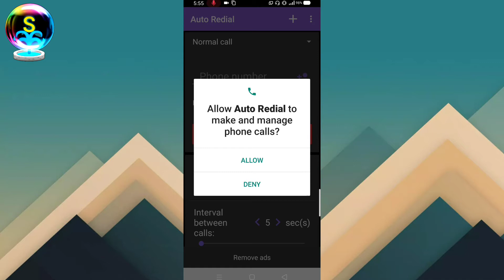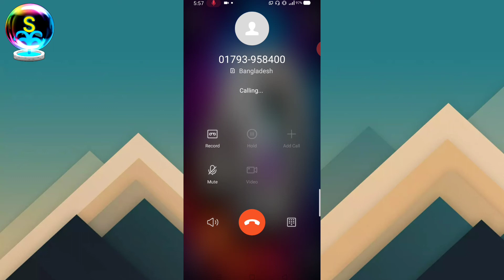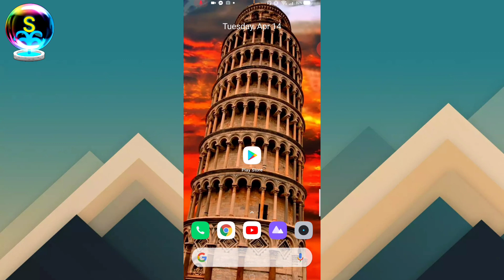How to send 2000 Phone call📲 in only One ☝click...SM-Uttor Bangla Tips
আমাদের এই ভিডিও গুলো দেখে যদি আপনাদের এতোটুকু উপকারে আসে তাহলে আপনারা আমাদের ভিডিও টি  লাইক করুন, কমেন্ট করুন, সাবস্ক্রাইব করুন, এবং পাশে থাকা বেল আইকনে ক্লিক করে Sm-Uttor Bangla Tips এর সঙ্গে থাকুন-ধন্যবাদ ।

আারদের সব ভিডিও Link  আপনারা নিচে পাবেন কষ্ট করে আপনাদেরকে খুজতে হহবে না,📲👇👇👇👇👇👇👇👇👇

(10)=Banglalink 2019 new SMS offer নতুন ভাবে SMS কিনুন ৭ টাকায় ৭০ SMS How to buy SMS onBanglalink

(4)=অন্ধকারে ভিডিও কলে কথা বলুন কোন লাইট এর প্রয়োজন হবে না screen flash for video chat

(1)=অন্যের ফোনে হাত না দিয়েই তার ফোন কে লক করে ফেলুন এক নিমিষেই  99 % মানুষ জানে না